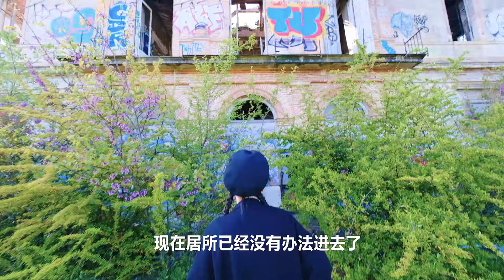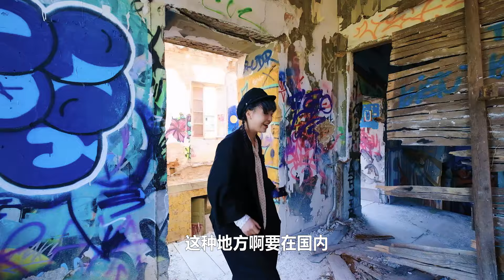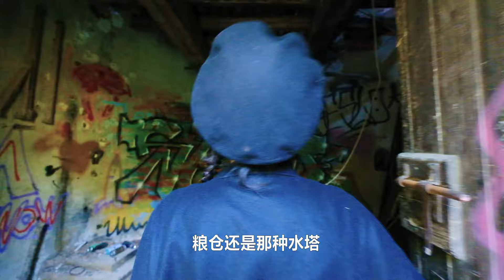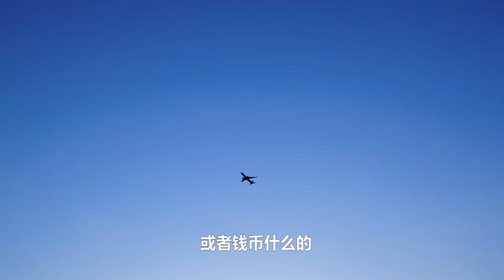寻宝法国废弃城堡，没落贵族的庄园能挖出什么值钱货 | 寻宝 | 城堡 | 探险 | 法国 | 金属探测器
今天Yooupi准备用金属探测器去位于法国图卢兹的一座废弃城堡探探里面是否有遗留的宝藏，这个城堡曾经是一位法国贵族的居住庄园，已经有300年的历史了，但是后来因家族没落，所以房屋也逐渐被荒废，还被一批占居者烧掉了房顶。城堡虽然破败了，但是还能看见屋内一些残留的壁画和生活设施。这个城堡曾经拥有非常大的花园和树林，这正是寻宝的好地方，用探测器在花园里能否捡漏找出曾经埋藏在这里的金币或者珠宝呢？
Treasure hunting abandoned French castles, what valuables can the fallen aristocrat's manor unearth? | Treasure Hunt | Castle | Adventure | France | Metal Detector |
Today Yooupi is going to use a metal detector to find out whether there are any treasures left in an abandoned castle in Toulouse, France. This castle was once the residence of a French nobleman and has a history of 300 years, but later due to the decline of the family. Therefore, the houses were gradually abandoned, and the roofs were burned by a group of occupiers. Although the castle is dilapidated, some remaining murals and living facilities can still be seen in the house. This castle used to have a very large garden and woods. This is a good place for treasure hunting. Can you use a detector to find out the gold coins or jewels that were once buried in the garden?
For more interesting overseas videos, remember to pay attention to Yooupi Food Tour, updated every Sunday.

**微博 (这里只有Yooupi的私生活）

摄影设备：
相机：Fujifilm XT-3
镜头：fujinon 10-24 mm